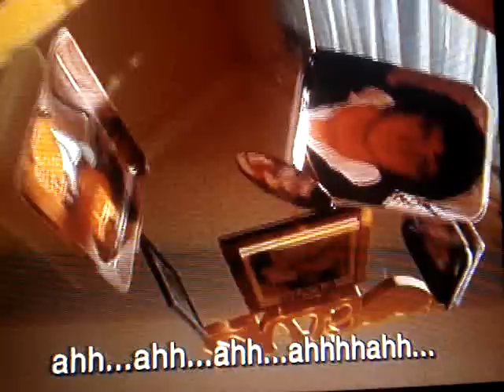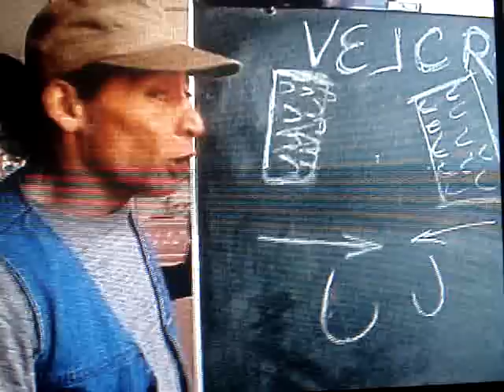Ernest P Worrell "Your World as I see it" as Astor Clement pt 5/6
In these clips is some great work that the late Jim Varney (June 15th 1949 - February 19th 2000) did and i've love and laughed at his work and i'm sure i'm not alone. Watch Jim Varney portray all of his various characters and family members in this clips with over 40 rare video shorts as Astor Clement. Hope you enjoy the clips!:)